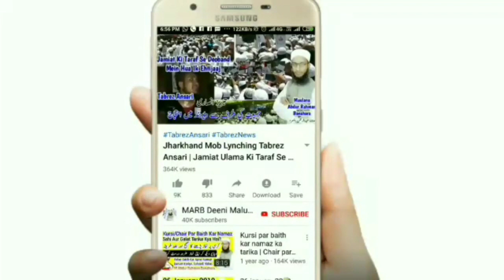Shab e Qadr Me Nafil Namaz Ki Jagah Qaza Namaz Padhen | Lailatul Qadr Ki Namaz 2020 | MARB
Shab e qadr 2020 me nafil namaz na padh kar qaza namaz padhna chahiye kyun? Yani lailatul qadr ki namaz ka tarika kya hai shab e qadr ki namaz kaise padhe new bayan Lailatul qadr 2020 ki namaz by Mufti Abdur Rahman Banahara MARB Deeni Malumaat YouTube Channel

2⃣ WhatsApp Par Ham Se Judne Ke Liye Aap Apne WhatsApp Number Se Hamare WhatsApp Number Ko Apna Naam Aur Mukammal Adress Ke Saath Add Likh Kar SMS Send Karen,

3⃣ Koi Sawal Yani Masla Masaail Puchna Ho To Aap Comment Ke Zarya Puch Sakte Hain Ya Mufti Sahab Ke Number Par Call Kar Ke Puch Sakte Hain,

4⃣ Channel Ke Bare Mein Kuch Batana Ho Ya Aap Apni Video Dalna Chahte Hain To Rabta Kar Sakte Hain,
🌎MARB🌎
Channel By :- Mufti Abdur Rahman Banahara
Full Adress:-